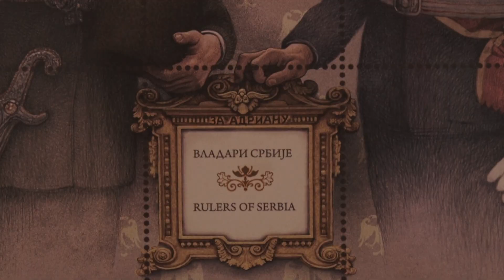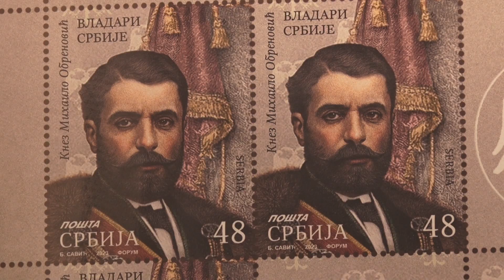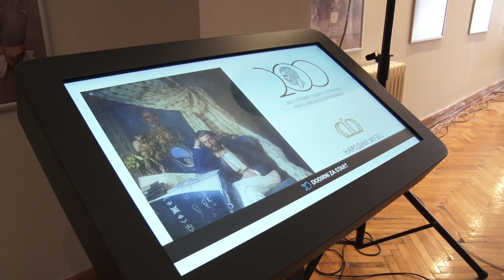Vladari Srbije na poštanskim markama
U Konaku kneza Mihaila Obrenovića predstavljeno je specijalno filatelističko izdanje „Vladari Srbije“. Na poštanskim markama nalaze se likovi velikih vladara dve dinastije - kneza Mihaila Obrenovića i kralja Petra II Karađorđevića, kao i jedan grb Srbije. Posebno filatelističko izdanje markica urađeno je povodom 200 godina od rođenja kneza Mihaila.